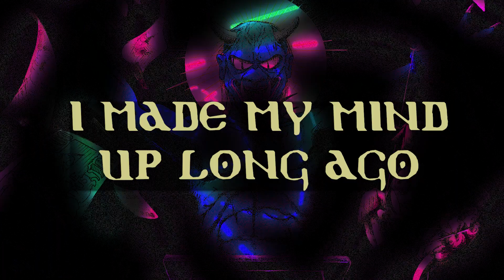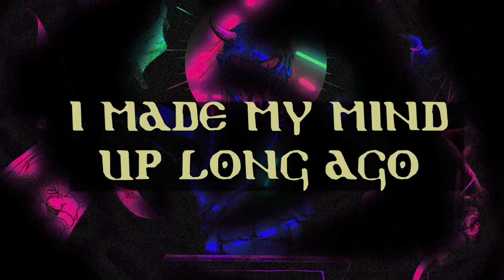OCCO - UGLEEWYDZ (lyric video)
"UGLEEWYDZ" is the first song on my album “ROLL OUT THE FOG!” It sets the stage for what’s to come on the record.

i got inspired by a video on @Channel5YouTube  , forget which one.. but in one clip Andrew (the journalist) in standing in the middle two angry crowds of people, separated on either side by crowd control barriers. each side of the fence had its particular political point of view about a recent national incident, different than the one across from them. both side snarled and yelled, hurled insults and generally were rabid and disgusted of the other side.

the song details a gloomy outlook on protests and revolutions. with such disparate views, how can people unite under a common mission? the ending of the song abruptly ends the last chorus, bringing in the voice of the government/institutions who harshly stomp out the protest going on in the song world, as they do and have done in ours.

the ugly weeds are our politicians and the media, but politicians/media personalities see rioters/protestors as the ugly weeds. i say that there are ugly weeds within all of us that we must pull out, or else we risk infighting and doom ourselves to eternal conflict. the enemy lurks deeper than we can possibly imagine.

credits:
Bradley Gagne - @sentientbrad - prod, rec, mix, brass
Mat Leffler-Schulman - @mobtownstudios - master
me - everything else lol

check out the full album on all streaming platforms, available on my linktree

LYRICS - UGLEEWYDZ

I’ve surfed the crowd
I’ve seen them shouting
I’ve heard the cries and all the lies
But they’re aroused
On either side
Their tongues are firing
They sling shot every word
To stay divided
The gossip slurred
And egos hounding
A seismic change
A tidal wave
They’re on the prowl
They crave this
Non-stop devouring
They tow the line to
Hold the power

I believe what I want to believe
I trust in what I know
I made my mind up long ago

Your secret's out
People flooding your cold streets
Your weakness found
People pull out these ugly weeds

I watch the news
And taste the fable
They closed the deals
And paid out deep below the table
I combed the lice
From all the labels
‘Cause everyone is branded
Death to cradle

I trust in the little I know

Roll out the fog
Play the same old stories
Send in the dogs
Sniff out the megaphoning
Keeping the cause alive
Abandon your friends
Disguising as humanz